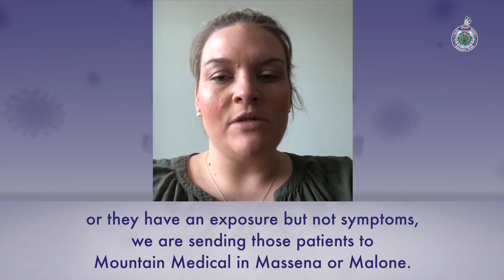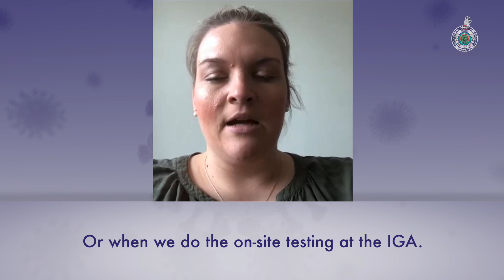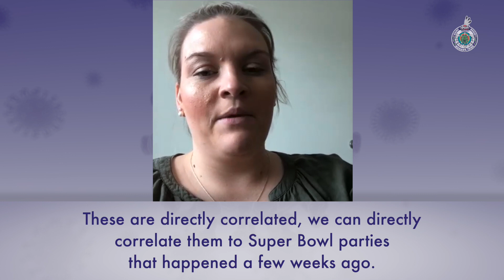COVID-19 Engagement-Answers to Your Questions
COVID-19 Engagement-Answers to Your Questions: In this segment, Alyssa Moore, Physicians Assistant for the Saint Regis Mohawk Tribe’s Health Service Division, will be answering several questions from the community of Akwesasne. Tune in now for more information.